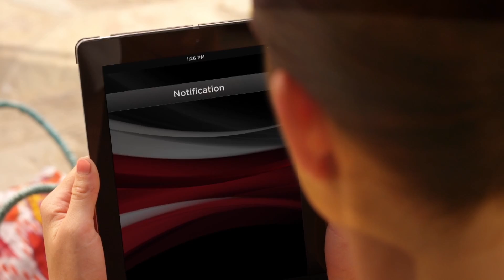National Payroll Week Commercial 2016